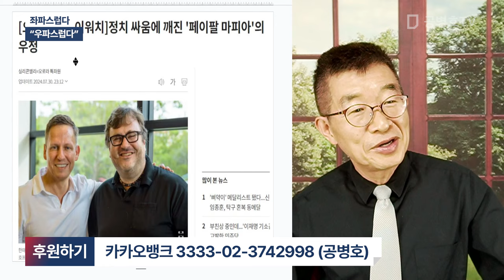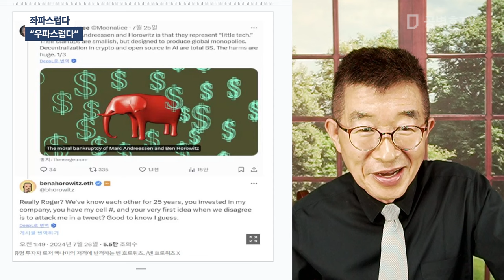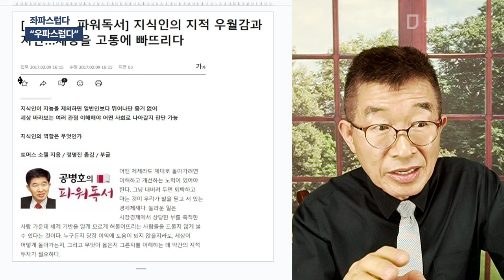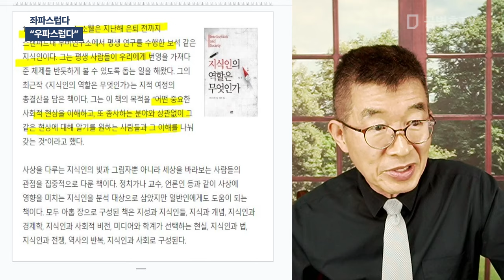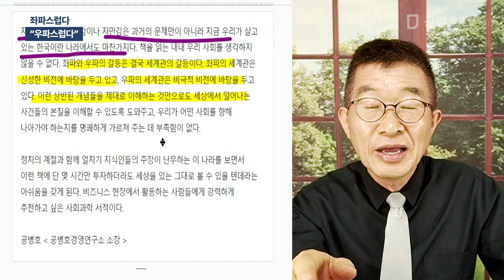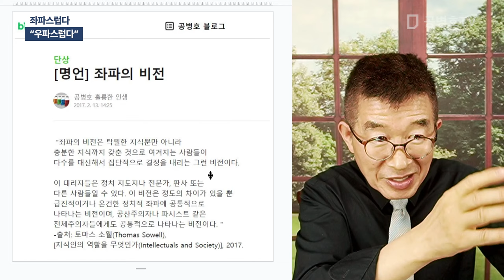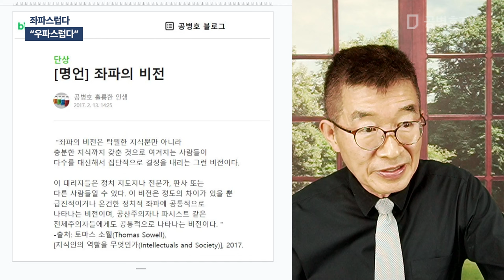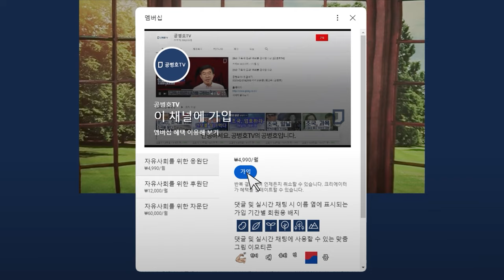좌파스럽다 / "우파스럽다" [공병호TV]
Bitcoin : 3MTW849AkP2ftLeSK2teZHMmzLu7Z83s9U